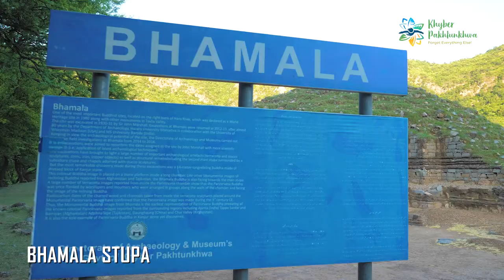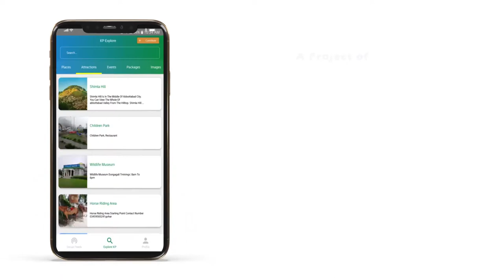A short Documentary on the District Haripur KPK Pakistan YouTube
Haripur is the main city of the Haripur district in Hazara division with Swabi and Buner to the west, Islamabad and Taxila and Abbottabad to the south. The district is situated in a hilly plain area at an altitude of 520m (1,706 ft).
Haripur was founded by the Sikh general Hari Singh Nalwa in 1822 and became the headquarters of Hazara until 1853.
Many castes and tribes live in Haripur, including some of the Hindko speaking Pashtun tribes Jadoon, Tareen, Tanoli, Utmanzai, Panni, Musakhel, Dilazak and other castes like Douli Mughal, Abbasi, Gujjar, Awan, Mashwanis and Gakhars.
Haripur has abundant scenic and ancient sites and tourists and visitors can visit it for these marvelous attractions.
The video-documentary kicks off with a scene of lush green mountains and the Khanpur Dam, the famous tourist destination in the district.
The tourists can be seen enjoying boating and rafting in the water reservoir. The speeding boats sailing through the water while parachuting is another joyful activity to watch with spectators on the banks of the dam. Swimming in the dam is also an activity of great pleasure.
Then comes the Sajikot Waterfall. One can feel an immense pleasure to see the clean water falling from the hill with lush green scenery on both sides.
The next segment in the video-documentary is Bhamala Stupa that recently discovered in the ancient Bhamala site.
These archaeological and heritage sites have helped promoted archaeological and religious tourism and attracted foreign tourists.
The discovery of ruins of 14-metre long Mahatma Bhudda at Bhamala village in Haripur district has also lure the followers of Budhism in China, Malaysia, Sri Lanka, Thailand, Korea and others.
The Buddhism ruins are located in the village of Bhalama along the Haro River and the foothills of Murree, a colonial era town located on the Pir Panjal Range.
It looks that Haro river and Murree range of mountains provide a natural protection to the ruins of Bhuddism from the outside attackers.
Bhamala Stupa is a ruined Buddhist stupa that was listed in the National Heritage in 1980 and nominated in UNESCO World Heritage Sites. The inclusion of the stupa in this list is of vital importance.
Bhamala is not only famous for a cross-shape stupa and monastery built dated back to 4th century CE but it was also a first destination for trade caravans of Silk Route. It is vivid from the small votive stupas built along the Haro River on its both the sides.
Bhamala stupa is an archaeological site and is also known as Bhamala Buddhist Complex.
The first excavation of Bhamala site was started in early 1930-31 by Sir John Marshall during which, the main cross-shape stupa and 19 other small votive stupas and a number of monasteries were discovered.
However, the excavation of Bhamala ruins was restarted by the Archaeology Department of Hazara University in collaboration with the Wisconsin University of United States in 2012-13. Keeping in view its importance, the Archaeology and Museum Department, Khyber Pakhtunkhwa, with the cooperation of Hazara University re-launched digging of sites for the discovery of ruins in 2014, which continued till 2015-16.
During this period, important discoveries were found including the death site of 14-metre long Mahatma Bhudda, stupa (B), small chapels of lime made stupas besides hundreds of artefacts belonging to three-five centuries CE. Moreover, clay made Bhuddas, copper and silver coins and iron made tools dated back five century CE were also discovered during the excavation.
The Cross-shape stupa that is considered to be the biggest one was discovered during the excavation conducted by John Marshall. The access to the main stupa had been made from all the four sides through steps. There are lion and elephants sketches engraved under the east-western and north-southern steps.
The shape of main stupa is cruciform and it is the biggest surviving example of this shape in Taxila and Gandhara region.
There are about 19 but small votive stupas in courtyard surrounding the main stupa. The floor is decorated with clay tiles having embroidery and floral engravings.
There are also different lime-made statues under the cross-shape statue highlighting the sight of death of Gautama Buddha.
The statue has now been put on display at the Taxila Museum. The ruins of cross-shape statues could be found in Shaji Ki Dheri in Peshawar and Seri Behlol in Mardan. They had been faded with passage of time but the statue in Zar Dheri in Mansehra is somewhat in a better condition.
Bhamala site enjoys a unique status because of its size and structure in Taxila and Gandhara for it carries death scene of Buddha.
There are nine chambers constructed in order on backside of the wall of triangular-shape-big-hall carrying death scene of Bhudda.